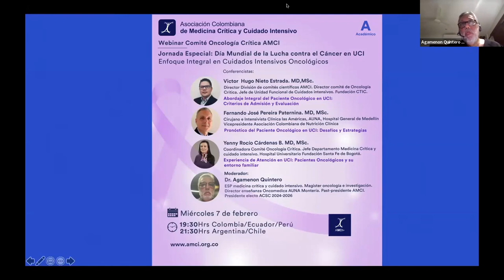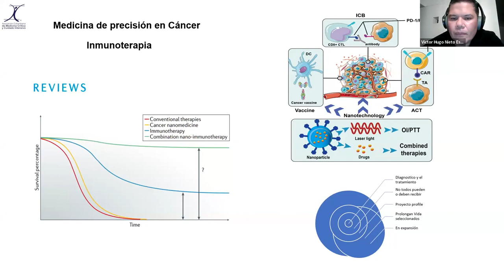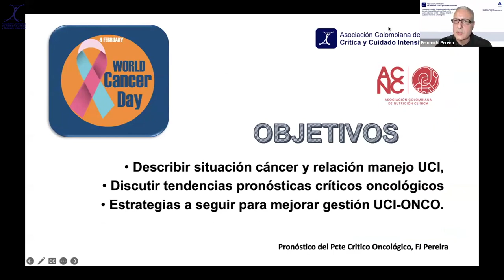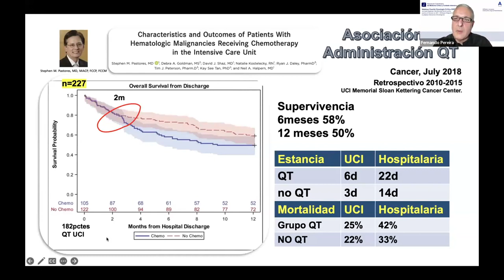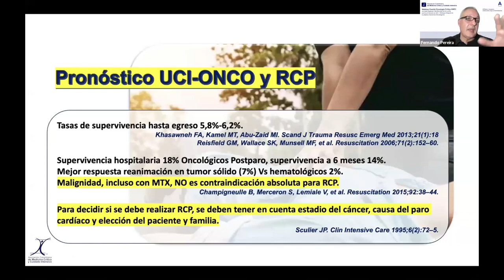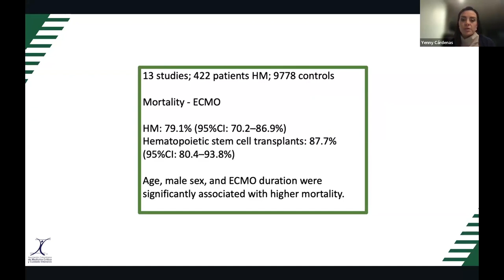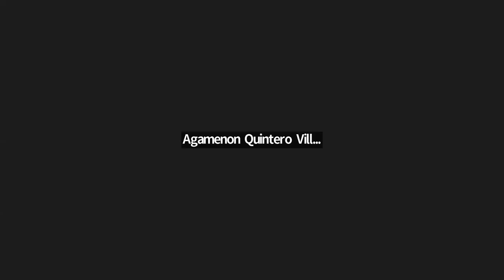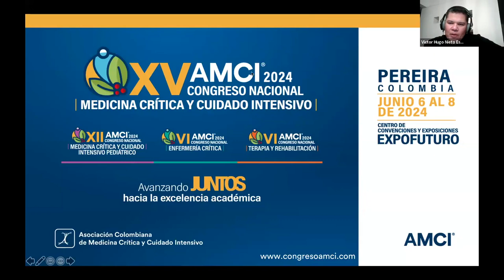Día Mundial de la Lucha contra el Cáncer en UCI Enfoque Integral en Cuidados Intensivos Oncológicos